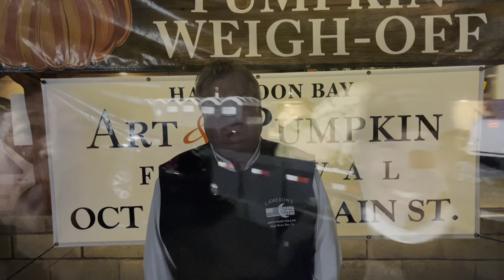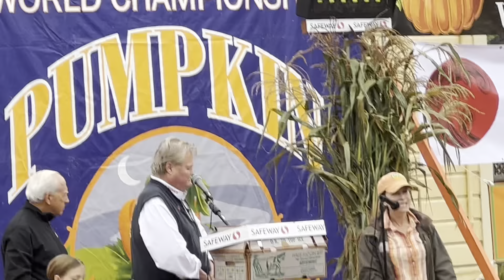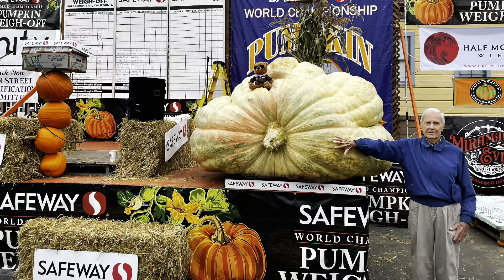Giant Pumpkin Half Moon Bay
Road trip to half Moon Bay California to witness the winning of the United States North American record giant pumpkin over 2500 pounds